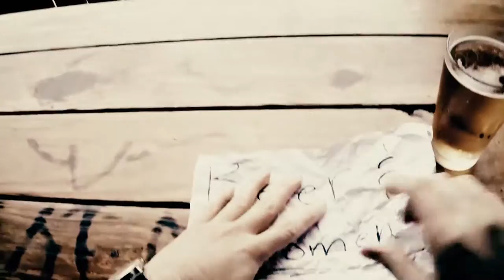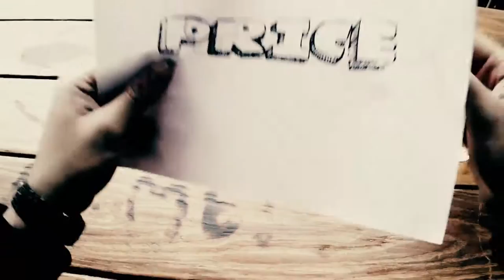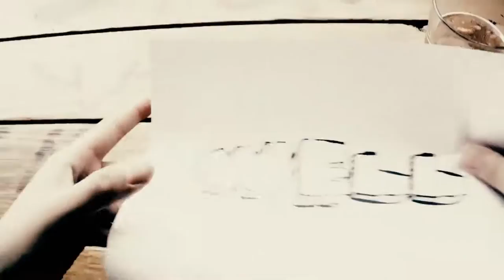Seth Cantu | Beer & Women [Official Music Video]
Seth Cantu - Beer & Women

Lead Guitar: Chance Bannister
Music Recorded by: Ryan Jackson
Video Production by: The Traveling Mic